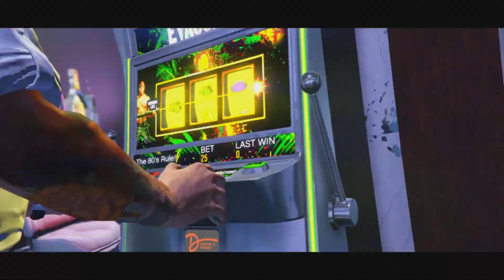LA PARTIE 2 DU NOUVEAU DLC / 4 NOUVEAUX VEHCULE / 6 NOUVELLES MISSIONS / NOUVEAU ÉVÉNEMENT GTAONLINE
Créateur de contenu sur YouTube , 1 vidéos par jour ici tu trouveras beaucoup de vidéos GTA ONLINE